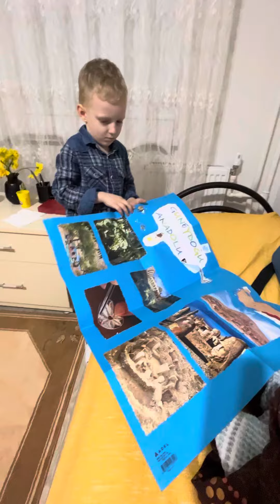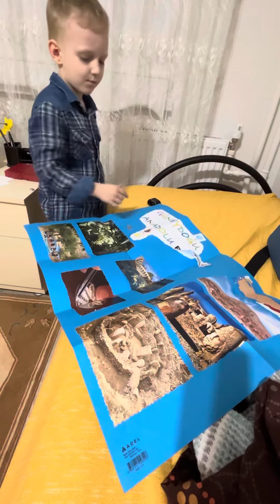23 November 2023